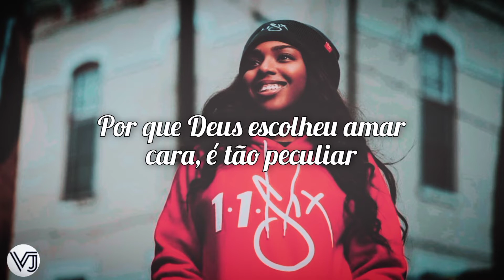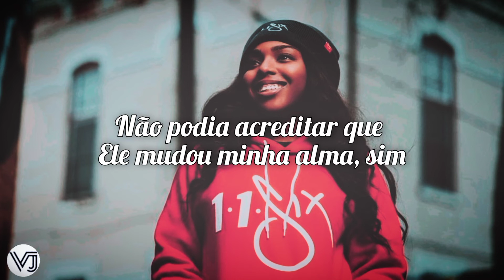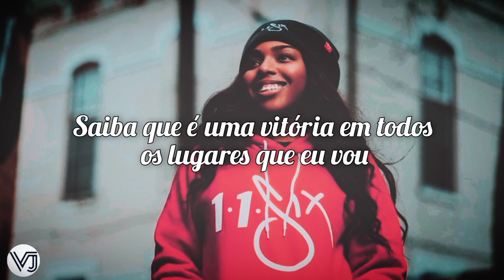Wande - They Didn't Know II (tradução)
Lyrics

Whoa they didn't know
Couldn't believe that He's chasing my soul
Couldn't believe that He's chasing my soul (On God)

Mayday
Everybody clear
Then I was blind now my vision so clear
People tryna push me
But I never move
Take it from the top down
Never from the boot
Took a walk in my shoes
Then He made my soul clean
Hey I'm unashamed
Romans 1:16
Set me at the young gates
Started from the teens
Now my real life is way better than my dreams
Ok, hanging with the ruler
I don't hang with shooters
Yo, I keep it classy
I don't hang with buellers
And I'm just getting started
I stay with fuelers
Why God choose us to love
Man, it's so peculiar
Know the way that He planned it
He [?] that's the [?]
Keeps us together
You don't see him panic
I'm resting in him
Like I lay in a hammock
The Devil be hating and reaping the havoc
People think that I'm crazy
They must not know what He did though
I'm sayin' man He could use you
Stop living life you ain't his
Boy, not again [?]
Don't play games boy, I don't kid
How long could do the things that I did
I'm changed man, now I live

Ok, let me go in
Yes I hate sin
God made me free though
He paid the price
So the sins ain't holdin' me bro
Don't matter now
I don't really care
He's the king and I'm the heir
I was made up in his image so really no one stare
Funny how I never chase the money
Funny how when I trust God things fall into place
God got it don't matter the race
Christ fam by my side it don't matter the race
Send me, I'll go
It don't matter the place, man
Down with the unashamed clique
Call me basement
[?] raps feel like a basement
Sayin' I'm a rock, so I guess I'm the basement!
Got the living water
Won't see me thirsty
Lit young 'bout the flow so I'ma [?] like I'm 30
Probably never heard of me
But it don't matter
'Cause I'm running with the one
Who created all the matter
So the liquid gas [?]
Living every single day like it's my last
Gotta stay accountable
I don't get to pass
Stocking up these heavenly riches
Boy they gone last